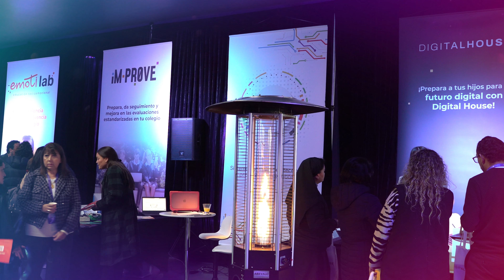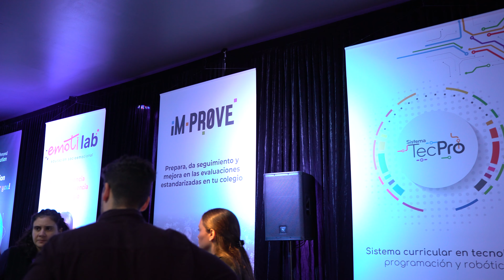Congreso Internacional Santillana 2024